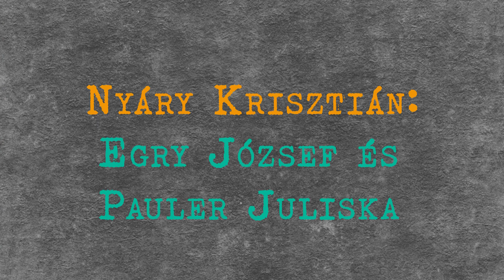"EGRY JÓZSEF ÉS PAULER JULISKA" - Részlet Nyáry Krisztián Festői szerelmek című könyvéből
Egry József 140 - Balaton, Szicília, Nervi
Képzőművészeti kiállítás a Laczkó Dezső Múzeumban

Veszprém - 2023. június 24. - október 29.

A veszprémi Laczkó Dezső Múzeum az Európa Kulturális Fővárosa programsorozat keretein belül, Egry József születésének 140. évfordulója alkalmából nagyszabású kiállítást szervez. Az évfordulóhoz kapcsolódva szimbolikusan 140 műalkotást felvonultató tárlaton a festő Balatonhoz és Itáliához kötődő műveit ismerhetjük majd meg. A múzeum hangjáték sorozattal készül a festő március 15-i születésnapja alkalmából. További információ

Előadják: Kiss T. István, Berta Csongor
Hangmérnök: Rompos Gergő
Stúdió: MÉZ Rádió Veszprém